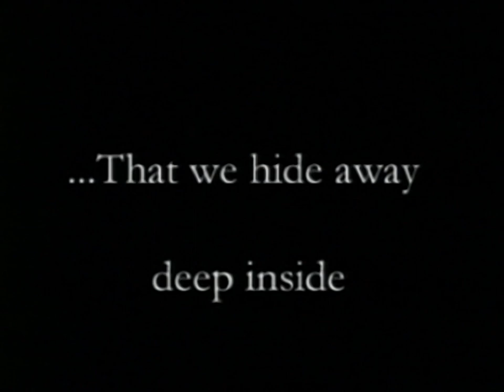Twisted Metal: Black PS1 Trailer - for the Playstation 2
Original filename: TMBLACK.STR